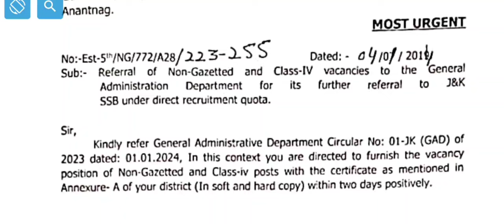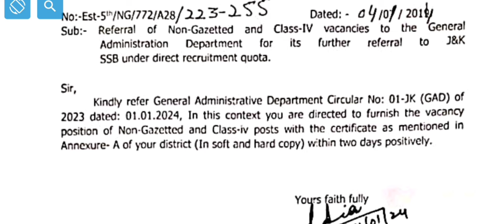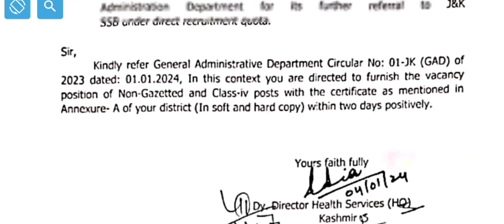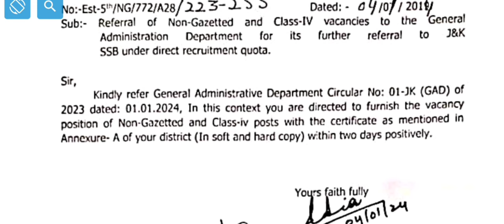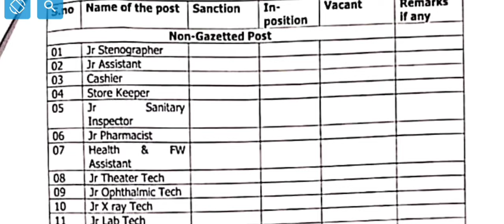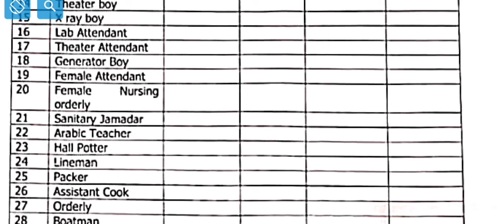JKSSB Class IV & Non Gazzetted Posts Recruitment 2024 || 10th Pass Eligible || Check Details Here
Tags ⭐ jobs jkssb jkssbnewrecruitment jkssbnewjobs jobsinmeducalpffice healthandmedicaldepartmentjobs sarkarinoukri noukri jobs jobsinkashmir jkssbjobs jkssb10thbasejobs sajadspeaks @sajadspeaks

The information shared in the videos is based on the creator's understanding and should not be considered as professional advice. Viewers are encouraged to conduct their own research and, if necessary, consult with qualified professionals for specific guidance. Sajad Speaks is not responsible for any actions taken by viewers based on the information presented in the videos. Any external links or resources mentioned are for reference purposes and do not imply endorsement. The channel aims to promote learning and critical thinking while fostering a respectful and inclusive community.